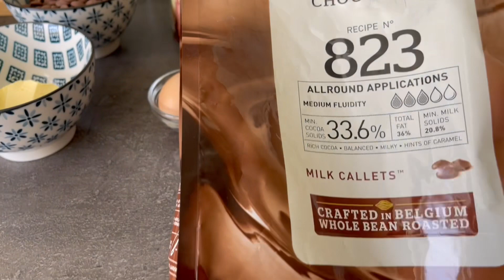Chocolate Truffles Шоколадные Трюфели Вкуснее Магазиных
Привет всем,
Надеюсь, вам понравился контент.
Спасибо

Шоколадный трюфель - это маленький шарик из шоколада и
"ганаша". Ганаш - эТо шоколадная смесь со сливками, а иногда и сливочным маслом.
Шоколадные трюфели можно дополнительно приправить, добавив ликер или эссенции.
Трюфели покрыты чистым какао-порошком. Настоящие шоколадные трюфели все еще изготавливаются вручную и поэтому немного дороже.
Шоколадные трюфели названы в честь трюфелей, найденных в земле. Большинство трюфелей с земли темного цвета и имеют шероховатую поверхность. Это также относится к шоколадным трюфелям, и шоколадные трюфели, безусловно, также деликатес, но, к счастью, намного доступнее, чем настоящие дикие трюфели.

Шоколад ( молочный)250 гр кто как любит
Желток 1
Какао  2-3 чайной ложки

The chocolate truffle is a small ball of chocolate and "ganache". Ganache is a chocolate mixture with cream and sometimes butter. Chocolate truffles can be further flavored by adding liquor or essences. Truffles are coated with pure cocoa powder. Real chocolate truffles are still handcrafted and therefore a little more expensive. Chocolate truffles are named after truffles found in the ground. Most truffles from the ground are dark in color and have a rough surface. This also applies to chocolate truffles, and chocolate truffles are certainly a delicacy as well, but luckily much more affordable than real wild truffles.

Chocolate 250 gr Cream 100 ml Butter 35 gr Yolk 1 Cocoa 2-3 teaspoons